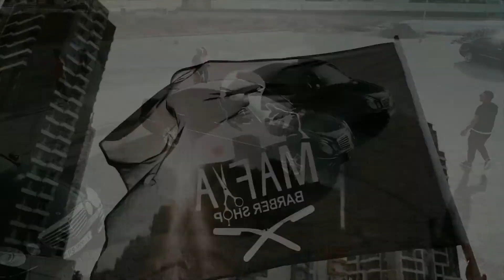M3TRa - MON3Y | CAR VIDEO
M3TRa - MON3Y